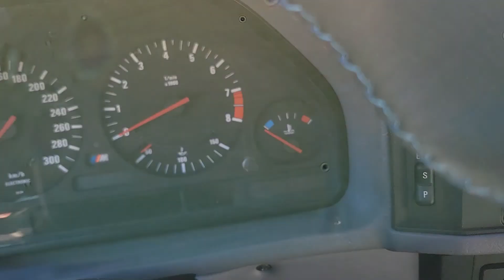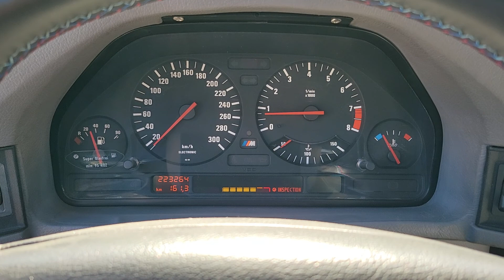BMW M5 Touring interior and engine start